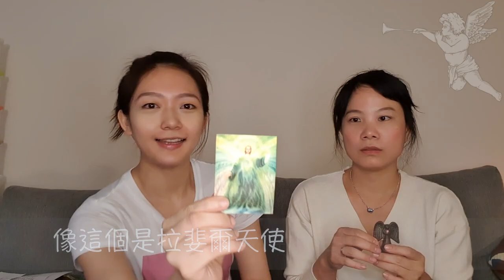【天使聖壇簡易上手】天使真的存在嗎ほんと？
原以為天使在遙遠的天際，想不到一個呼喚他就來到你我身邊：Ｏ

天使聖壇怎麼擺？想讓每天的靜心冥想有個好品質，看下去～

讓我可以即時調整自己的方向和創作更多優質幽默療癒的影片給你們：”）